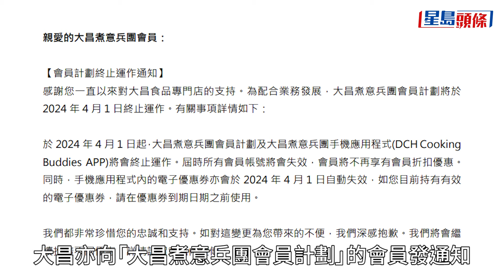大昌食品市場宣布將結業 近40年歷史 員工下月解散 稱受不確定外在因素及營運挑戰｜大昌食品｜結束營運｜終止運作｜星島頭條新聞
有39年歷史的本地連鎖式大型食品及急凍食品專門店「大昌食品市場」將結束營運。大昌行集團表示，決定關閉28間食品零售店舖，繼續提供採購、分銷及食品加工等業務。